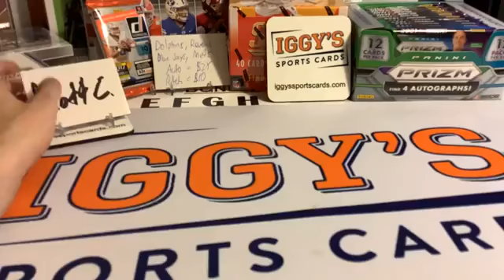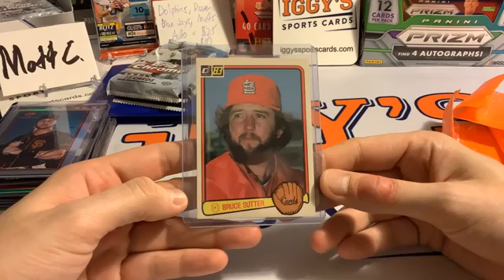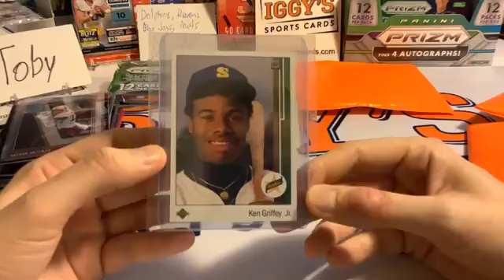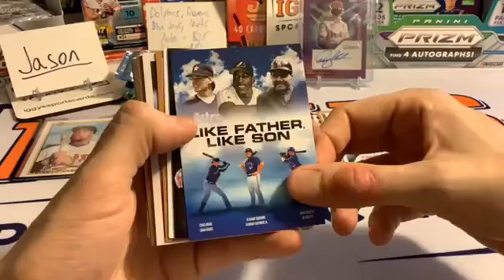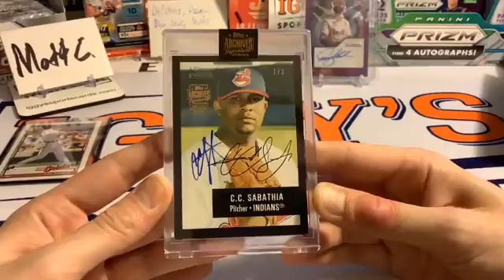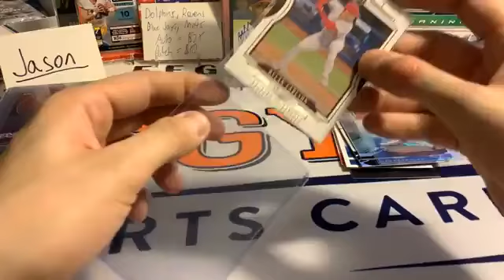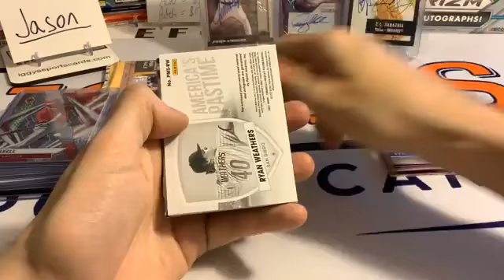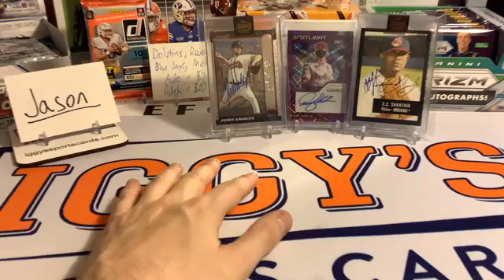11.11.2021 - Iggy's Sports Cards Show (Hamlin Auto /35, Smoltz 1/1 Auto, C.C. Sabathia 1/1 Auto)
Denny Hamlin Auto /35 Panini Prizm 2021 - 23:30 Mark
C.C. Sabathia 1/1 Auto Topps Archives Sigs 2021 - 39:00 Mark
John Smoltz 1/1 Auto Topps Archives Sigs 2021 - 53:45 Mark
2021 Panini Chronicles Hobby Baseball Breaks